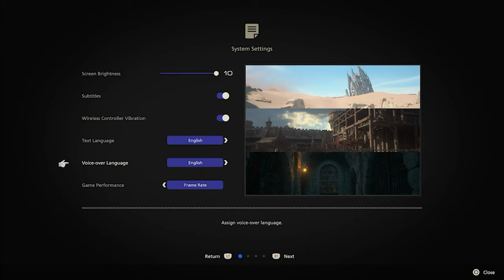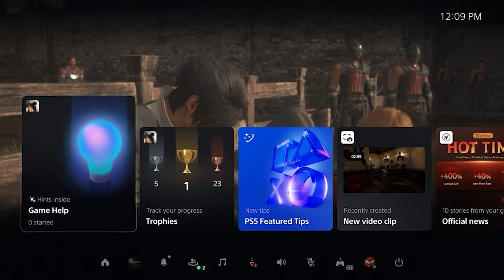[4k] Prologue [Story Focused] - Final Fantasy 16 PS5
All prologue missions. Enjoy